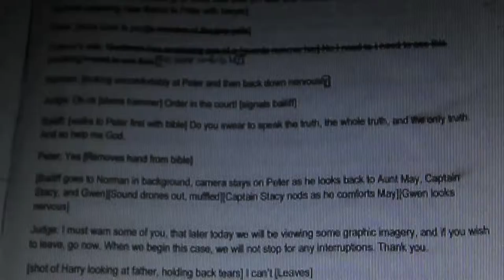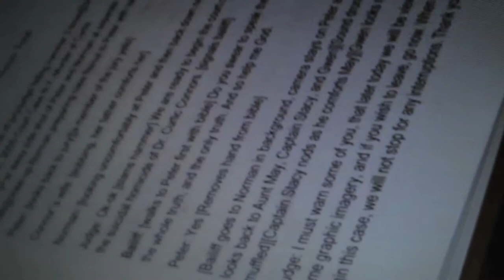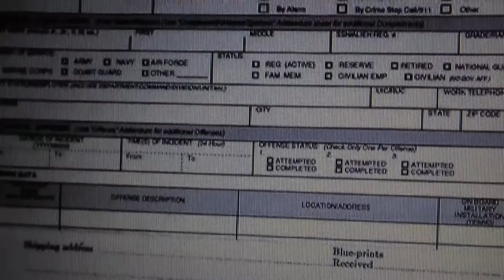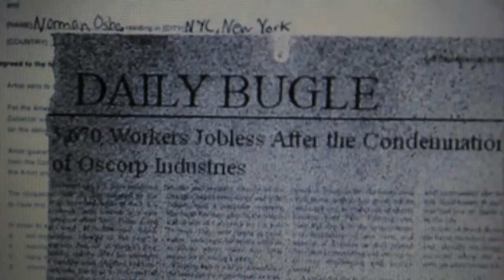Project Spiderman | Mini Documentary [HD] | My Film Reviews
I review my film Project Spiderman mini-documentary style.